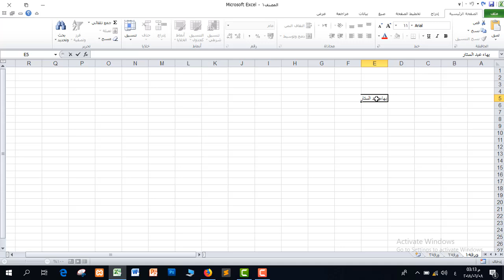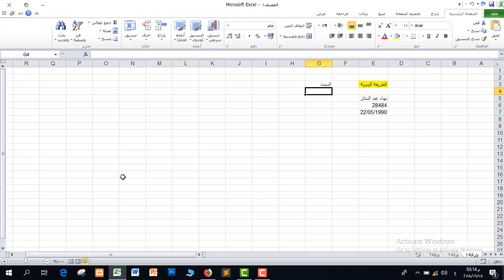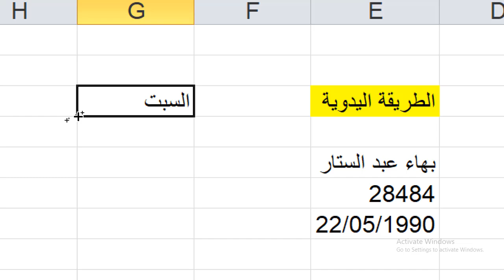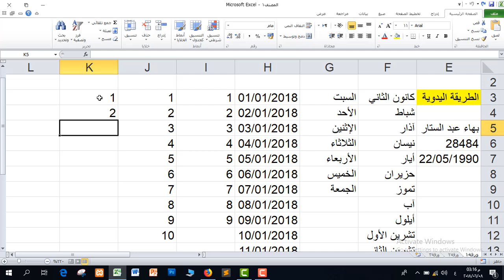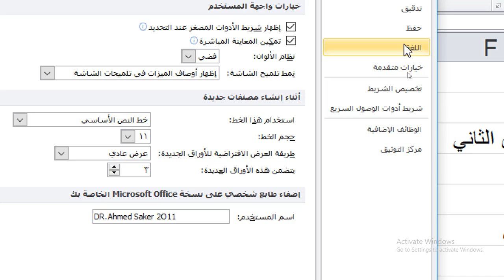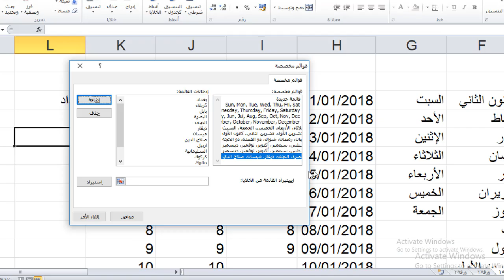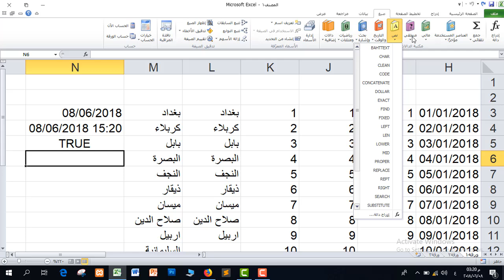كورس تعليم برنامج اكسل - المستوى الأول | المحاضرة 2 | طرق ادخال البيانات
طريقة الانضمام لمنصة عالم بهاء الاحترافي التعليمية